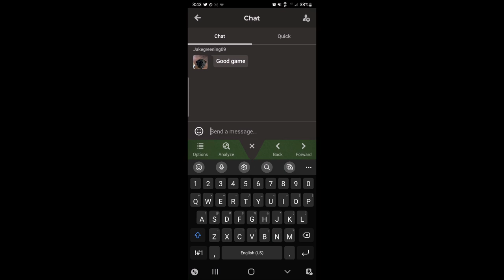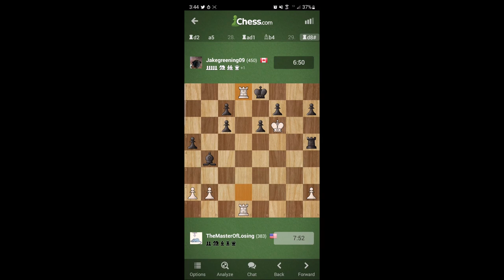Best of God of War 2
Athena! You will suffer for this!